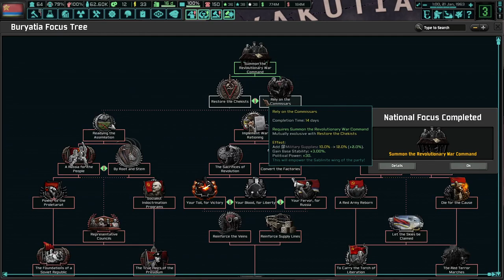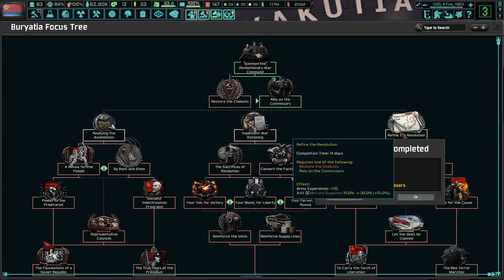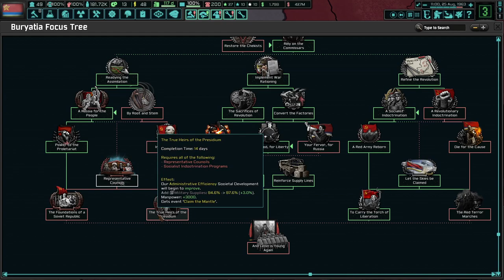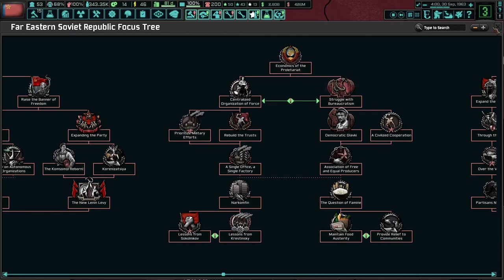Hoi4 TNO: Leninist Sablin Run 1/6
First time playing Buryat and recording it left me a bit indecisive about what to do.

0:00 Buryat Mutiny
8:25 Development
41:06 Smuta
44:00 War against Transbaikal Principality
50:05 War against Amur
56:55 War against Yakita
59:45 War against Magadan
1:08:26 War against Divine Mandate of Siberia
1:11:42 All opposing contenders defeated